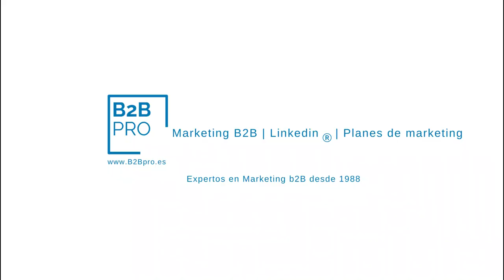Generar demanda en Linkedin | Marketing b2b , Linkedin marketing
Generar demanda en Linkedin | Marketing b2b , Linkedin marketing 🚩 ¿ 𝗤𝘂𝗶𝗲𝗿𝗲𝘀 generar nuevos clientes y 𝗱𝗲𝘀𝘁𝗮𝗰𝗮𝗿 𝘁𝘂 𝗺𝗮𝗿𝗰𝗮 ??

Mentoría

▶️ ¿ Quién soy ?